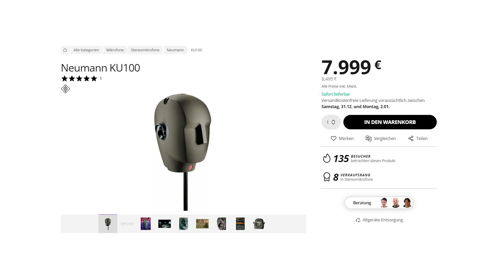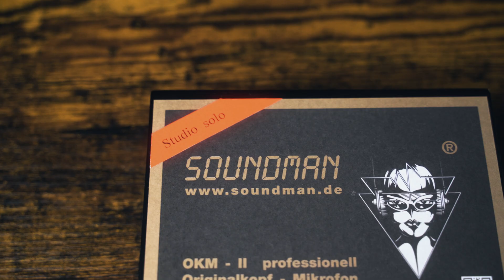Binaural Recording | Soundman OKM II classic Studio REVIEW (3D Audio & ASMR Microphones)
Soundman OKM II classic Studio Edition Review (German)
Ideal Binaural Microphone for stealth Fieldrecording.

Soundman Binaural Mic:

Recorded in 32 Bit float 96 Khz with Zoom F3 Recorder:

4K ; 24 fps
Picture Profile HLG3
graded with my  SONY LUT:

DUMMY Head with Headset for Ear attachment:
Wooden Dummy Head:
Silicon Ears:
Windjammers (Deadcat)

All my Camera Stuff i use:

00:00 Soundman OKM II classic Studio Introduction
00:15 What is binaural Audio recording
00:32 Ear wiggle
00:59 Binaural Audio explaind by the Verge
02:14 how to use Soundman OKM II Microphones
02:48 DIY binaural recording Dummy Head
03:04 Soundman Studio Edition
03:16 Soundman XLR Adapter
03:30 Soundman OKM II Self Noise Test
04:01 Stealth recording
04:22 Soundman OKM II Wind protection
04:36 Soundman Ear Hugs
04:57 Soundman OKM II Fazit
05:33 Soundman OKM II Recording Samples